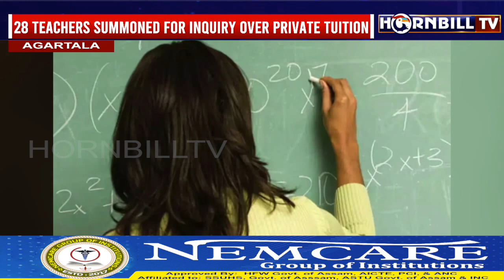28 TEACHERS SUMMONED FOR INQUIRY OVER PRIVATE TUITION